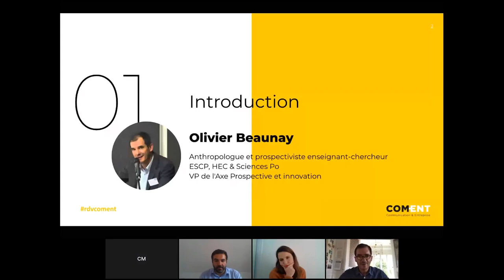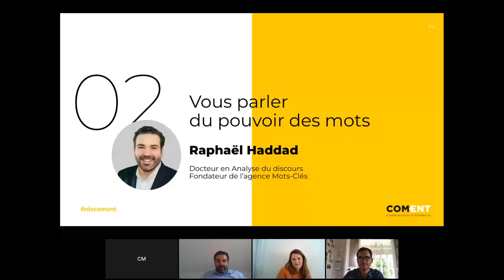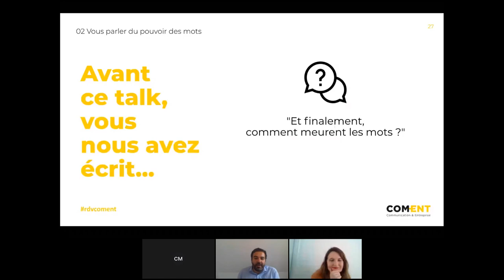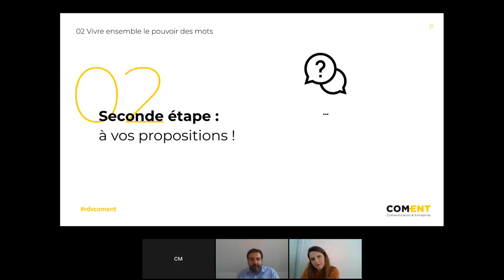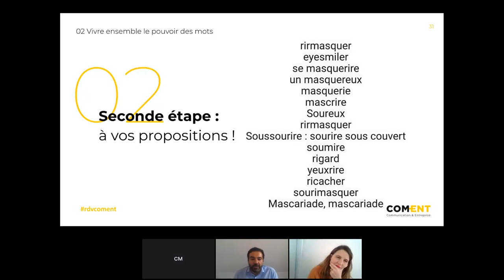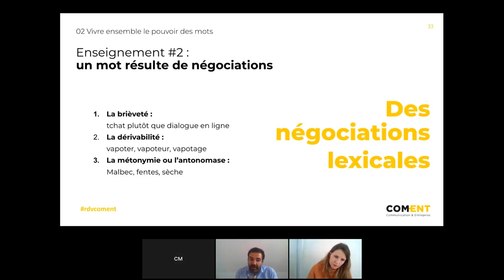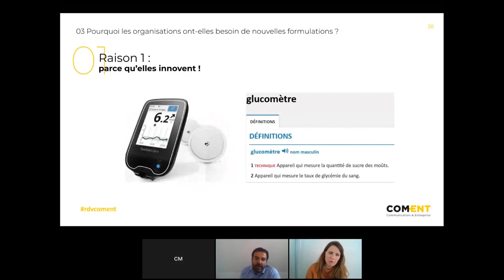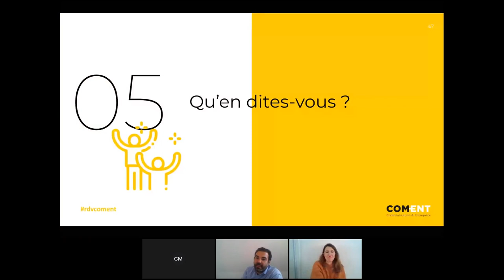Talk #14 - Comment naissent les mots ?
La période que nous traversons a fait entrer pléthore de nouveaux mots dans nos discours et bientôt dans les dictionnaires.

L'irruption de ces nouveaux termes, le fait qu'ils s'imposent à chacun·e d'entre nous comme des évidences partagées semble particulièrement instructif pour les professionnel·les de la communication.

Car ces mots ne résultent pas du hasard : ils sont le fruit de stratégies délibérées d'acteurs et d'institutions qui, en imposant leurs termes font valoir leurs points de vue et leurs cadrages sur la réalité. Qui sait par exemple que nous devons le terme "ordinateur" aux efforts d'IBM dans les années 80 et que sans eux nous dirions plutôt "computeur" ?

Alors vous dites la ou le Covid ? "Distanciation sociale" ou "distanciation physique" ? Et vous, vous êtes team "Skypéro" ou plutôt "présentiel" ?

Pour en discuter, l’Axe Prospective et Innovation de COM-ENT a le plaisir de vous convier à un atelier inédit "Comment naissent les mots ?" le 11 mai à 17h.

Y interviendront :

Bérengère Baucher, Directrice éditoriale du Robert ;
Raphaël Haddad, docteur en analyse du discours, fondateur de l'agence d'influence éditoriale Mots-Clés, Administrateur de COM-ENT.
Cet atelier, introduit par Olivier Beaunay, en charge de l'axe Prospective et innovation de COM-ENT, sera l'occasion de comprendre les facteurs clés du succès d'un mot, et les bonnes manières de le faire vivre auprès de l'opinion publique. Il sera ponctué d'échanges et privilégiera l'interaction.

"Interaction", car on va divulgâcher l'enseignement n°1 de cet atelier : les mots résultent toujours de négociations. La suite le 11 mai à 17h !